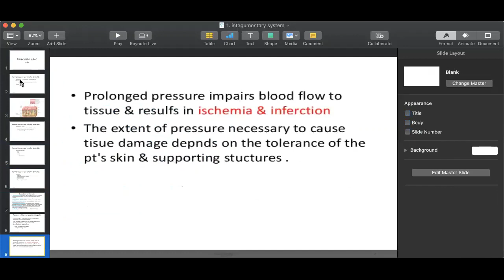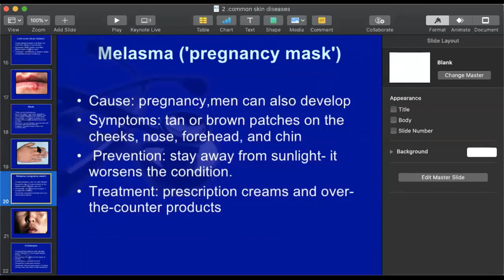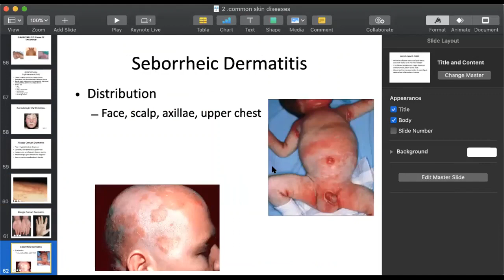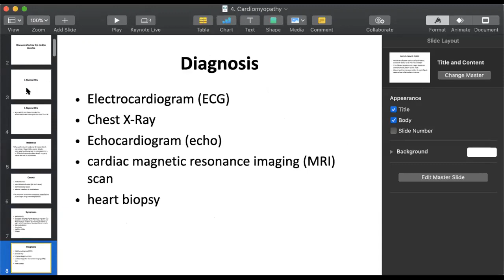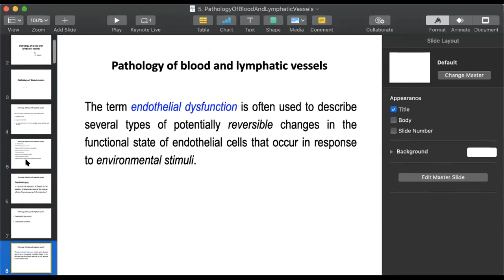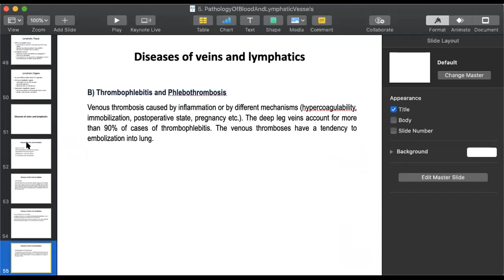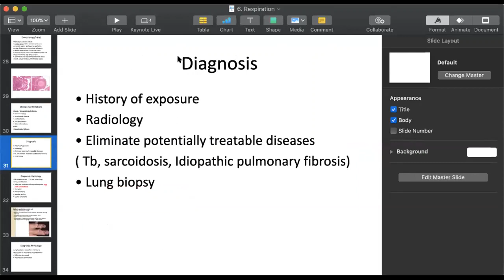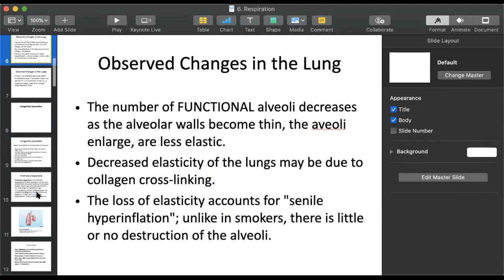Pathology 2 Most Important Topics | Lecture 1 to 6 | SHS 314 Lecture 1 to 6